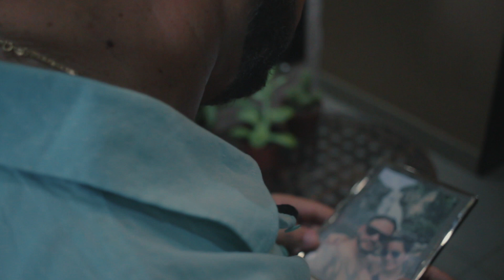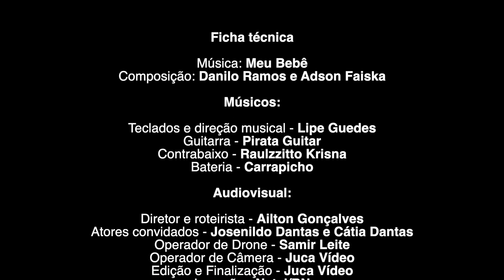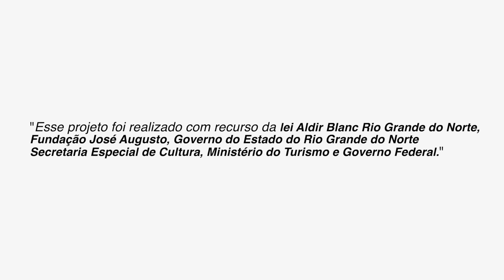MEU BEBÊ - FAISKA DO SAX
Trabalho finalizado do @adsonfaiskasax projeto contemplado da @leialdirblanc @governofederalgov @governodorn

Este projeto teve a participação de @carrapichobatera @lipeguedesnatal @pirata_guitar @rauzzitto_vita @ailtongoncalves @juca.video @atualmusic @jc.josacatia